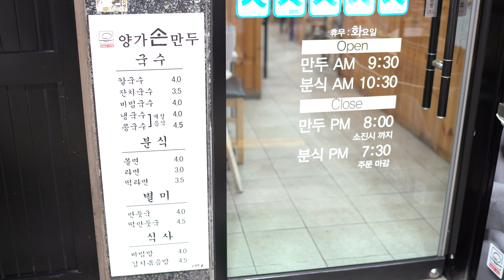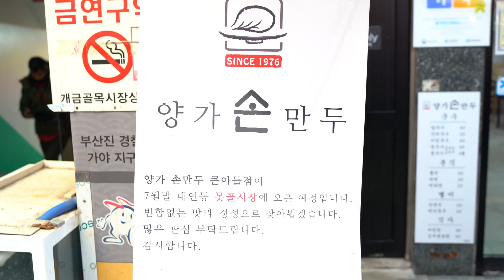엄청 얇지만 쫀득쫀득, 꽉~차있는 만두소/ 시스루만두 /Since 1976 개금시장 양가손만두 / See-Through Dumpling For 43 years/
1976년부터 장사를 해오신 양가손만두
만두피가 엄청 얇다는 특징이 있는데
얇다고 잘 터질까? 생각하시면 큰 오산!!!

엄청 얇은데도 불구하고 잘 찢어지지 않고
엄청 쫀득쫀득했다 그리고 속이 정말 꽉~차있고
한입 베어 물면 육즙이 쥬르르륵 하면서 ~
만두피안에 들어 있는 재료들의 풍미가 같이 퍼져나간다.

그리고 대게는 안에 고기나 야채가 질긴 것들이 있는 경우도
있는데 이곳의 만두는 그런 것 전혀 없이 엄청 부드러움...

김치, 고기만두 둘다 주문해서 먹었는데 김치만두를
선호하지 않더라도 한번 드셔보시길 권한다!
아 물론 둘다 드셔 보시는건 기본!

웬만한 김치만두들은 약간 비릿(?)한 맛이 나기도 하는데
약간 볶은 김치의 맛이 나면서 진짜 GMT!

그리고 식은 만두가 있다면 구운것도 드실수 있는데
보통 주말에는 찌면 바로 팔리기 때문에 거의 힘듦...
평일에 찾아 오셔서 운좋으시면 가능...

이곳의 만두는 진짜 호불호가 없을 듯 싶다
부산에 살아서 자주 갈수 있어서 개꿀!ㅋㅋㅋㅋㅋ

고기찐만두(10개) 5,000원
김치찐만두(10개) 5,000원
고기군만두(10개) 5,000원(재고 있을 시 가능)
칼국수 4,000원
쫄면 4,000원

🔴 Location : 부산 부산진구 가야대로482번길 16

🔴💰 Price
     💳 KRW
     💵 USD